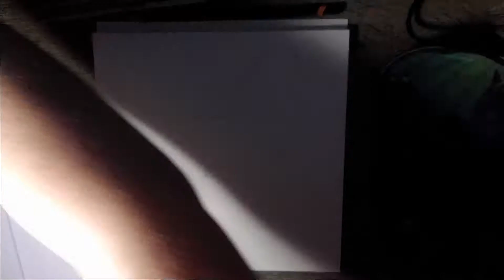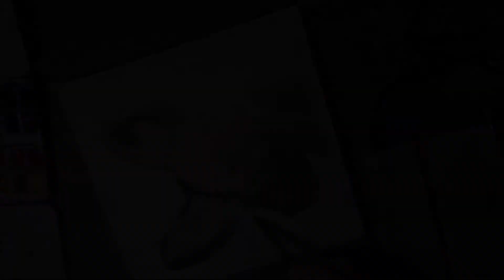African Wild Dog | Traditional Speedpaint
RedBubble Listing ~

Materials ~

M. Graham Artists Watercolor

M. Graham Artists Gouache
(Titanium White)

Daniel Smith Extra Fine Watercolors

Fluid Easy-Block

Cheap Synthetic Round Brush

Social Media ~